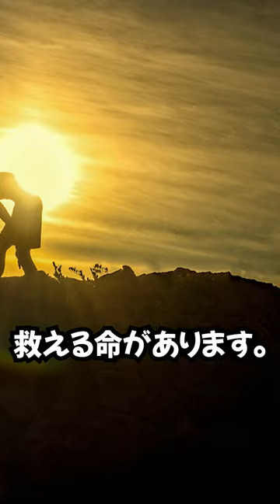【恐怖】もしも地震で電車に閉じ込められたら…？【地震に備えよう】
▼今回寄付させていただいた『ハタチ基金』

◼️最新のライブ情報はこちらから！！